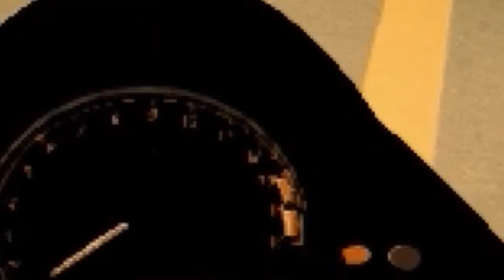Gta Life: Tumultuando No Baile Funk Na Rua 7 De Hornet 👻🏁 Ep:112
♛ Baixa A Gta San Andreas Life 2018 V2 ♛

〽 Participantes 〽

💢 Últimos Vídeos 💢

💲 Gta V Life: Tumutuando Na Rua Do Grau Com Os Parceiros Ep:10 Confira

💲 Gta Piloto De Fuga: Chaviando Nos Grau Com A POP110I Do Ricardo Muniz 😍🏁 Ep:05 Confira

💲 Gta Piloto De Fuga: Só Grau De Perna Cruzada Com A Bros Canidia Alemão 🚀🏁 Ep:04 Confira

💲 Gta V Life: Invadiram Minha Casa 🏡🔓 & Roubaram A ML Montadinha 😢🔫 Ep:08 Confira

Que Uma Intro? ✔ Uma Banner? ✔ MiMo DZN ✔

🔛 Baixa A Fan 160 2018 🔛

CRÉDITOS DA MOTOKA

Onde Pego Os Mods 🔰

✅ Motos/Carros ✅

♛ G3D-MODS ♛

♛Blog DS GAMEPLAYS♛

♛5Mods♛

♛ Meu PC ♛

CPU: Intel(R) Core(TM) i3-6100 CPU @ 3.70GHz

Memória: 8 GB RAM (7.95 GB RAM utilizável)

Resolução atual: 1366 x 768, 60Hz

🎭 Nois É Rico Daquilo Que O Dinheiro Não Compra 🎭

😓 Vó Antonia Eterna 😓

DEUS🙏